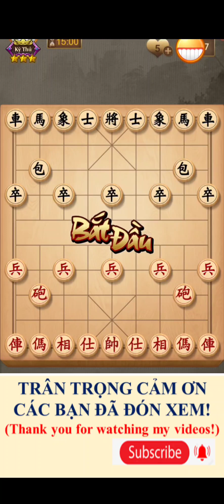Ván 661 Kỳ Vương Cờ Tướng Z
Chúc quý bạn vui vẻ! Thân ái và hẹn gặp mỗi ngày!